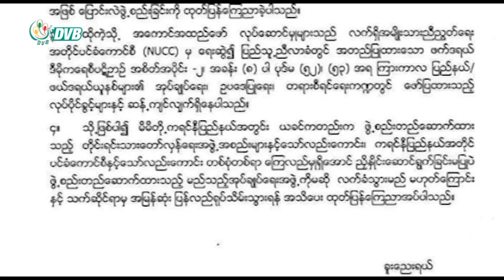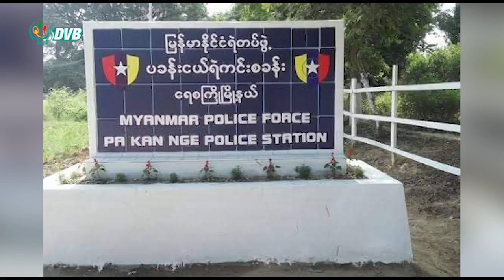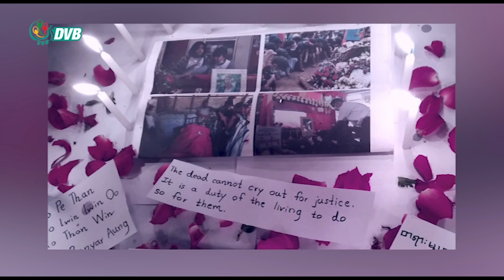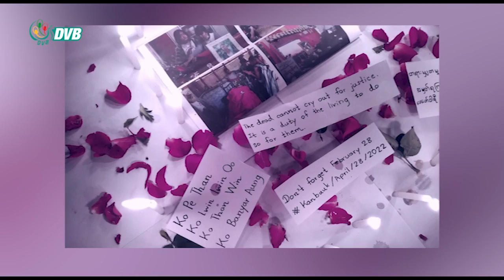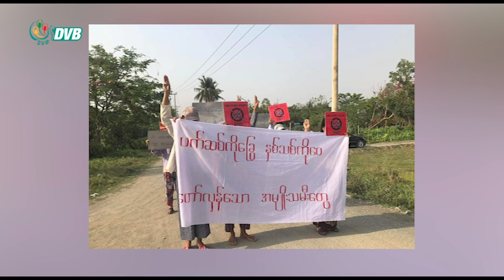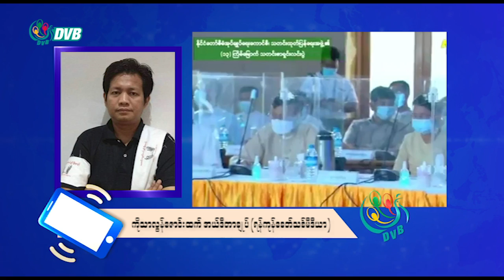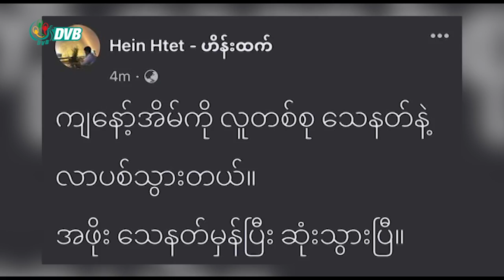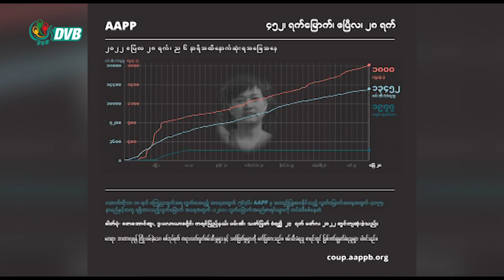ဒီဗွီဘီ ရုပ်သံ ၂၉ ဧပြီလ ၂၀၂၂ မနက်ခင်း သတင်း - DVB News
- ရဲစခန်းလိုင်းခန်တွေမှာ ဇနီးနဲ့ မိသားစုဝင်တွေ မနေထိုင်ကြဖို့ ရဲတပ်ဖွဲ့ ဌာနချုပ်က ညွှန်ကြားထားဟုဆို။
- ဝင်းတာပန်တပ်စခန်း၊ ကျောက်ညှပ်ရှေ့တန်းစခန်းတွေကို KNLA မဟာမိတ်ပူးပေါင်းတပ်ဖွဲ့တွေ သိမ်းပိုက်။
- မြေပြင်အနေအထားကို လက်မခံနိုင်တာကြောင့် စစ်ကောင်စီ ပြောခွင့်ရသူ စွပ်စွဲတာလို့ မီဒီယာသုံးသပ်။